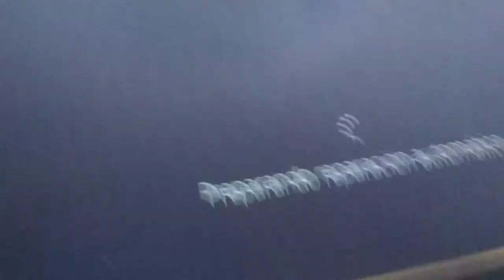Se 😭Descompone😭 mi PC / LuvinoTM